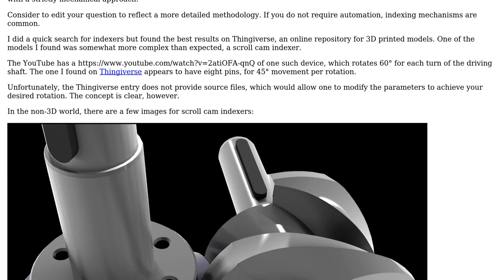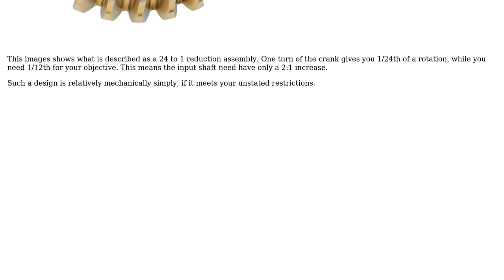Design suggestions for Mechanical rotating disc with 30 degrees step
With thanks & praise to God, and with thanks to the many people who have made this project possible! | Content (except music & images) licensed under CC BY-SA | Music | Images & others | With thanks to user peterh user Jason user fred_dot_u and the Stack Exchange Network Trademarks are property of their respective owners. You are responsible for your own actions.